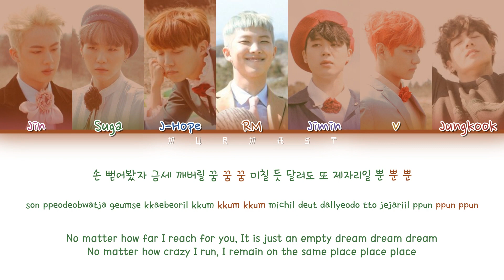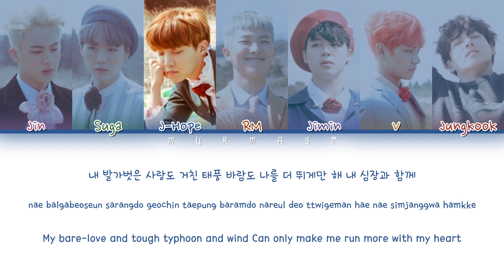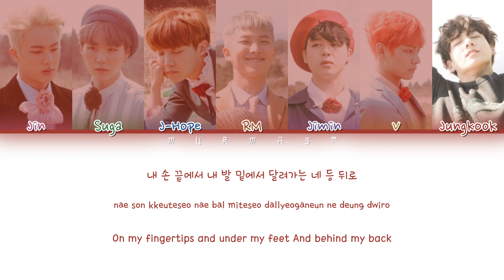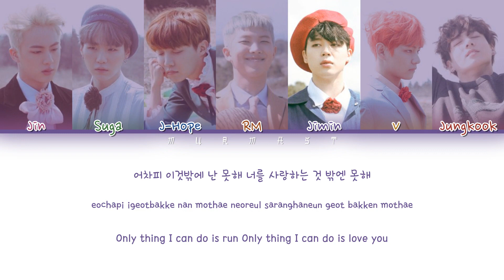BTS (방탄소년단) - RUN (Color Coded Lyrics Eng/Rom/Han)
By - Murmast